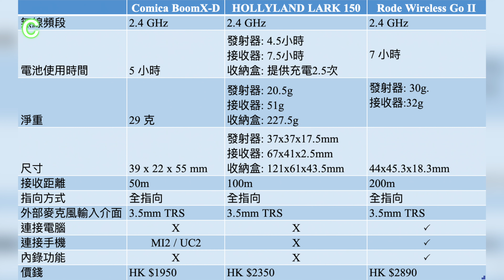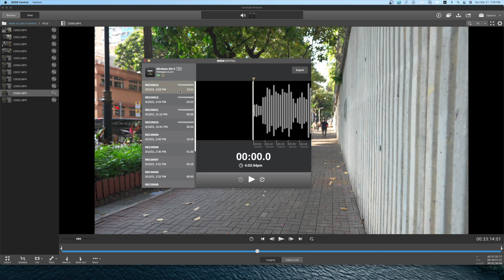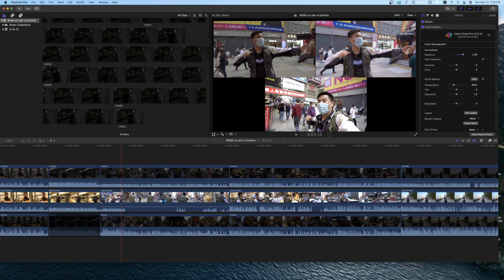RODE Wireless Go2 vs Lark vs Comica! 【Part 1】 無線咪世紀大比拼！新手買前必看！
現今一拖二的無線咪成為大熱，自從RODE Wireless Go推出之後成為不少創作者的最愛，今次他推出了第二代，加入了戰團，和其他品牌決一高下。而且更引入了不少新功能。
今次我將RODE Wireless Go2 和其他兩個受人注目的品牌Hollyland Lark 150，Comica Boom X 一起做一個詳細大比拼！
仲會開頭唔俾大家知道係邊支咪錄音，等大家自己客觀咁去聽吓佢哋嘅音質如何，等你哋估吓都好呀！都幾好玩㗎!
究竟邊樣值得買？如果你未購買的話，就必定要睇完呢一集作為一個參考，相信一定對你們有幫助！
由於測試內容太豐富，所以比較長，我分成兩集進行！今次測試發現到其中一個大缺陷，相信對大家來講係一個好重要的參考。
記得睇埋第二集啊！

0:00 引言
0:27 intro
0:47 簡介
0:57 ABC測試開始
3:26 RODE Wireless Go2 vs Lark vs Comica 規格比較
9:17 抗風測試
10:14 室內餐廳測試
12:04 下集實測精彩預告

今次的攝影器材:
Sony a7m3
Sonu a7s3
Sony FE 16-35 f2.8 GM
Tamron 28-75mm F2.8 DiIII RXD
Aputure 120D Mark 2
Switch Pod

如在以下網址連結選購使用 artlist,你同我都可額外獲得兩個月優惠，希望大家多多支持本頻道，能夠在日後可以繼續拍多啲好片俾大家